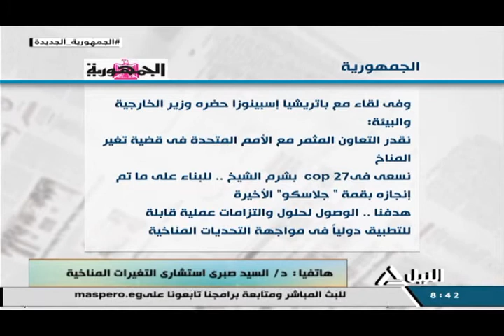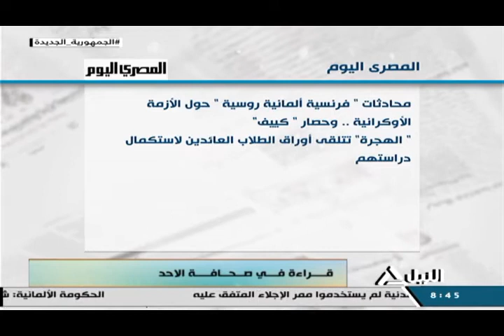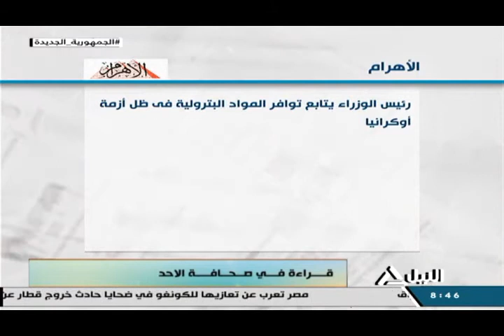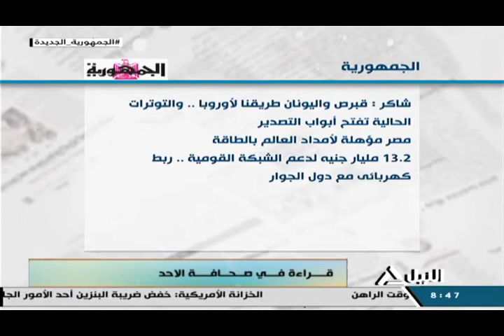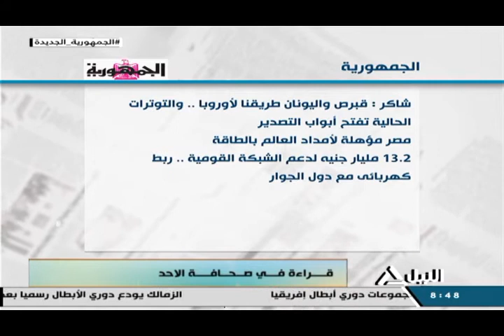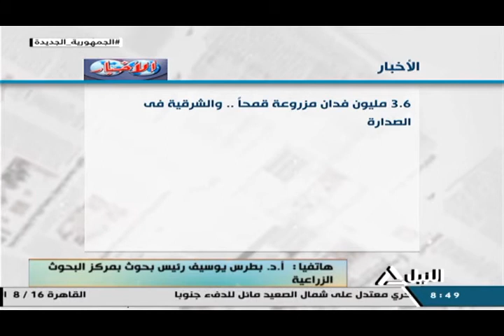هذا الصباح 13-3-2022-قراءة فى صحافة الأحد